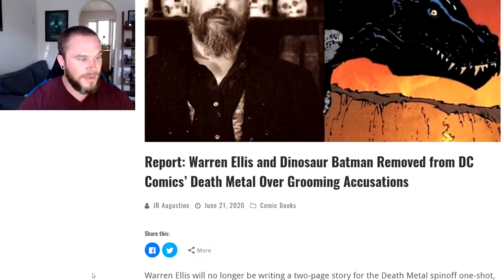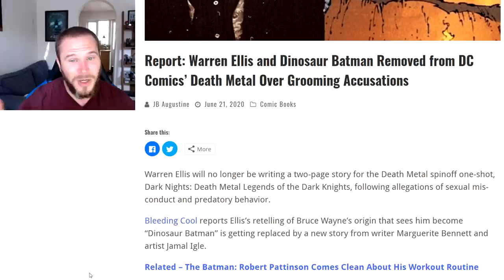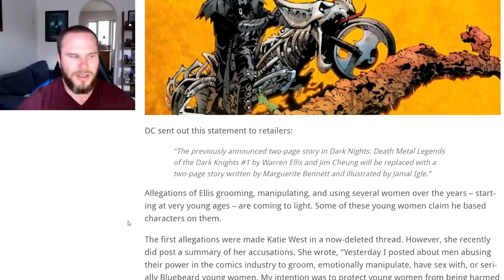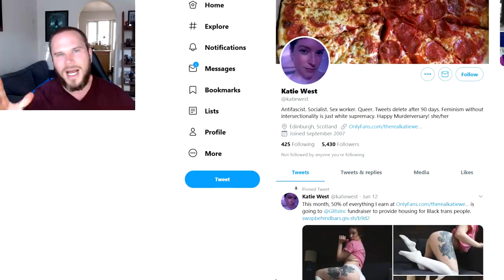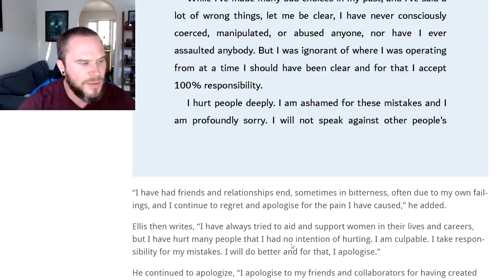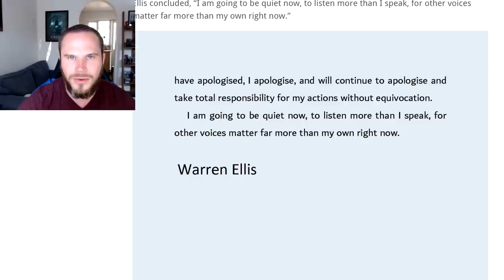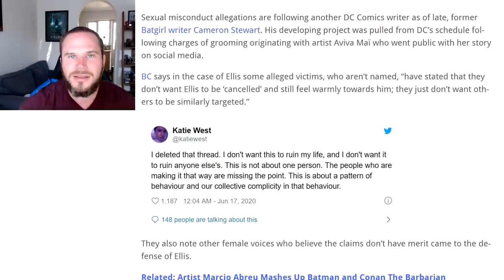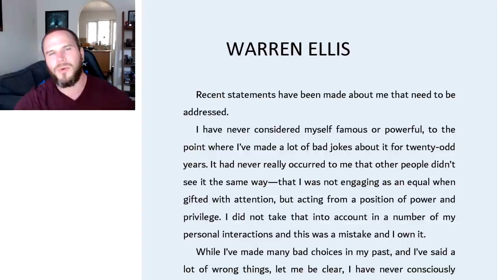Warren Ellis - When Is Enough, Enough. Cancel Culture & The Braying Mob